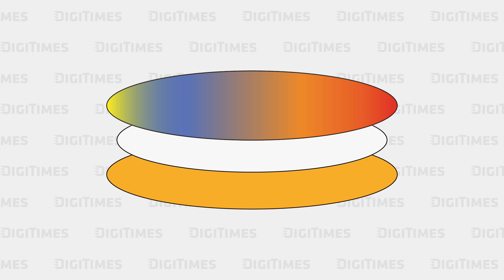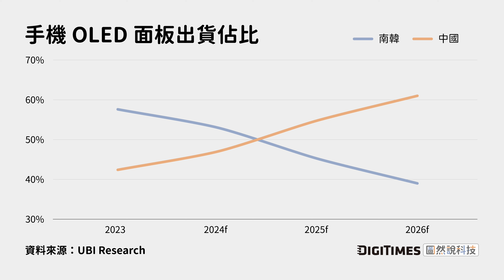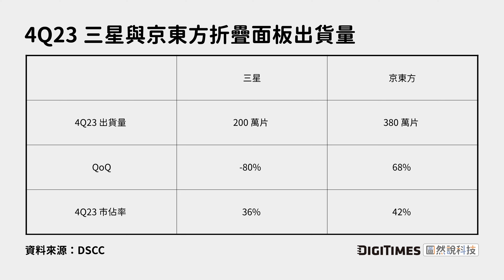中國 OLED 崛起，2025 年手機 OLED 面板出貨超越南韓《圖然說科技》EP.32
【推廣】DIGITIMES《電子時報》是全球最權威的華語科技產業報，現在我們也有了《電子時報》的 App，讓您用手機就能瀏覽第一手的產業新聞。
開啟 App，您就可以隨身閱讀全球科技新聞，訂閱期間就能暢覽報紙內容，也可以透過筆記功能，打造自己的產業筆記庫。
【節目】在官方的大力補助下，中國 的 LCD 產能在數年前超越 南韓，成為出貨量最大的國家；隨著官方補助從 LCD 轉移到 OLED 產業，同樣的劇本也要在 OLED 市場重演了嘛？

00:00 開場與推廣
02:42 LCD vs OLED
05:02 中國手機帶動面板產業
10:25 中國 OLED 產業的優勢與隱憂